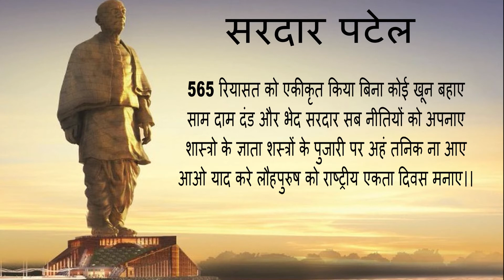How Sardar Patel turned in to "Iron Man" सरदार पटेल को "लौह-पुरुष" बनाने वाला गुण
Vallabhbhai Jhaverbhai Patel (31 October 1875 – 15 December 1950), popularly known as Sardar Patel, was an Indian politician. He served as the first Deputy Prime Minister of India. He was an Indian barrister, a senior leader of the Indian National Congress and a founding father of the Republic of India who played a leading role in the country's struggle for independence and guided its integration into a united, independent nation. In India and elsewhere, he was often called Sardar, meaning "chief" in Hindi, Urdu, and Persian. He acted as Home Minister during the political integration of India and the Indo-Pakistani War of 1947.[

आओ आज हम उस वीर की मिलकर जयंती मनाए
संगठित किया देश को जिस ने श्रद्धा के पुष्प चढ़ाए
एक सूत्र में बांध भारत को फिर लौह पुरुष बन जाए
सब के मन को मोह ले जो वो ही महामानव कहलाए।

लाड़बादेवी माता थी इनकी झबेर पुत्र थे ये कहलाए
सन 1875 में नडियाद में जन्मे किया खूब स्वाध्याय
लन्दन से वकालत करने पर कार्यक्षेत्र गुजरात बनाए
अहमदाबाद में पटेल फिर एक नामी वकील कहलाए।

गांधीजी की प्रेरणा पा कर स्वतंत्रता आंदोलन में आए
खेड़ा संघर्ष की अगुवाई की अंग्रेजो को चने चबवाए
बारडोली सत्याग्रह में कूदे भारी लगान से छूट दिलवाए
किसान आंदोलन का किया नेतृत्व तो सरदार कहलाए।

कांग्रेस के अध्यक्ष बने तब स्वतंत्रता की मशाल जलाए
रुकेंगे नही बढ़ते रहेंगे जब तलक देश आजाद हो जाए
उपप्रधानमंत्री बने देश के ग्रह मंत्रालय की डोर दी थमाए
चुनौती थी मुश्किल सामने पर तनिक ना वल्लभ घबराए।

565 रियासत को एकीकृत किया बिना कोई खून बहाए
साम दाम दंड और भेद सरदार सब नीतियों को अपनाए
शास्त्रो के ज्ञाता शस्त्रों के पुजारी पर अहं तनिक ना आए
आओ याद करे लौहपुरुष को राष्ट्रीय एकता दिवस मनाए।।